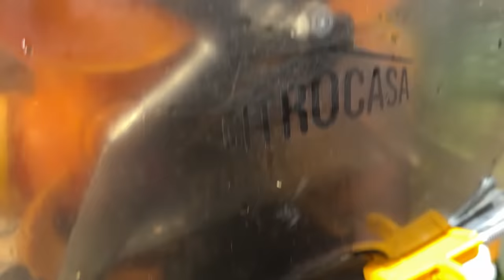MINHA NAMORADA TEVE QUE IR PARA O HOSPITAL AS PRESSAS!